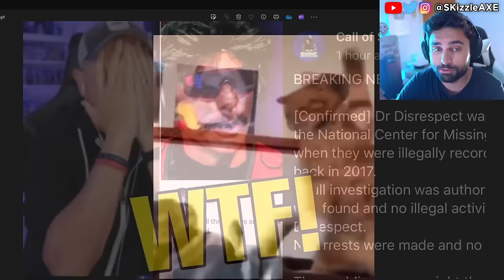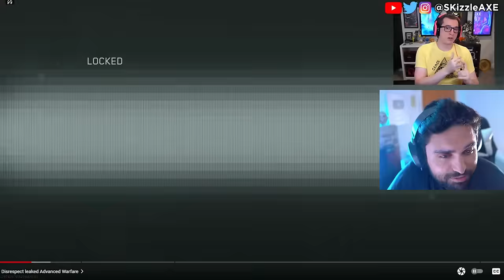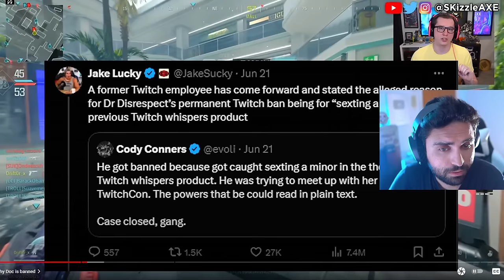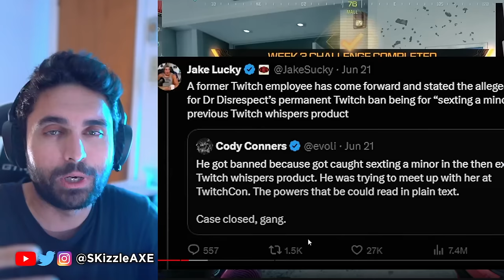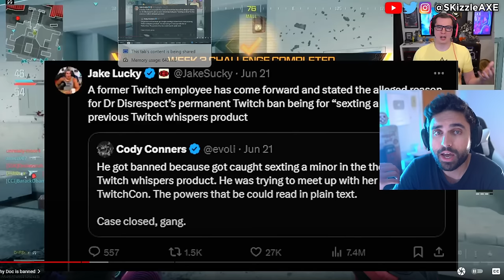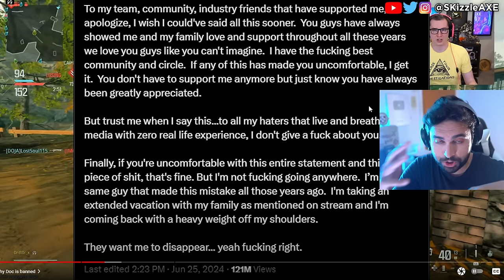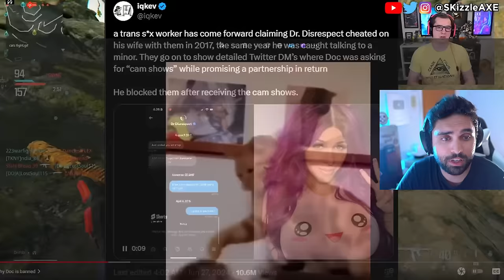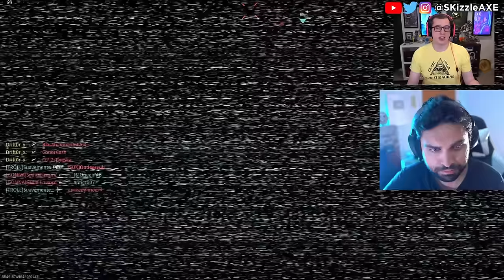DrDisrespect... We Were WRONG SADLY 🤯 - Drift0r, Dr Disrespect, Asmongold, Woke COD PS5 Xbox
DrDisrespect Banned from Twitch for messaging... Nickmercs, Penguinz0, TimTheTatMan, Ludwig and Asmongold reacts to Dr Disrespect.